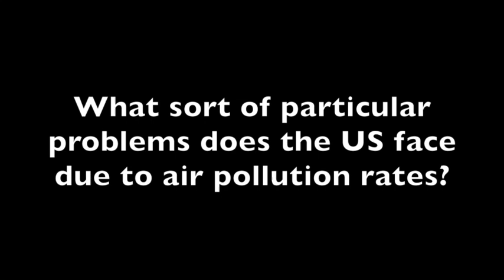Sonali Bose, MD: Indoor and Outdoor Air Pollution in the US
From ambient air pollution to cigarette smoke, what paricular issues does the country face due to air quality?